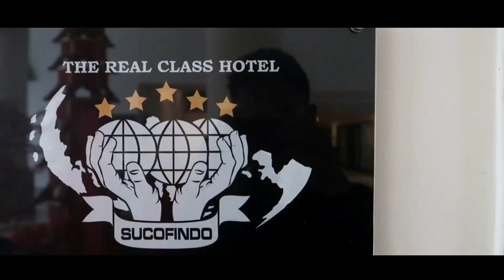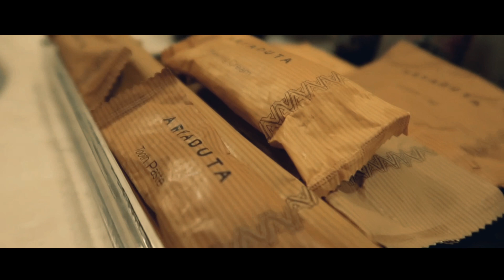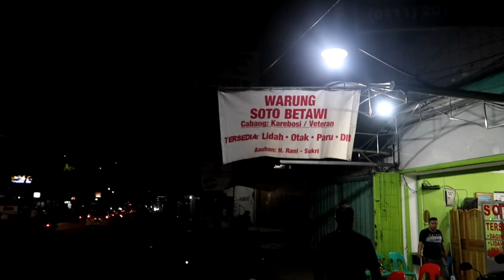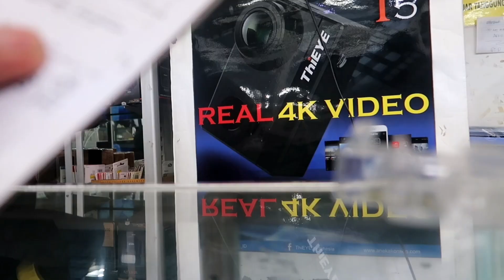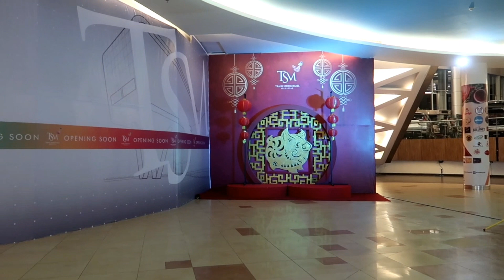JALAN JALAN KE MAKASSAR KETEMU YANG MANIS - MANIS INIBUAHDARIPAPUA?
Kali ini Vlog Kesekian Saya Ketika Singgah di Kota Makassar dan jalan jalan menyusuri kota yang sangat ramai ini.. saya hampir tidak percaya bahkan mungkin butuh pencerahan (wkwkwk) karna setau saya kalo di Jawa ada Duku dan di Papua ada Lansat dengan perbedaan rasa yang sangat jauh .. namun apa yg saya temukan adalah Lansat dengan rasa begitu manis tapi tidak semanis duku... mantap hehe

komen deh kalo kalian tau banyak tempat tempat yg bagus untuk di kunjungi di Makassar...

Semoga dengan dukungan dari teman-teman Channel ini akan memberikan video-video Terbaru.